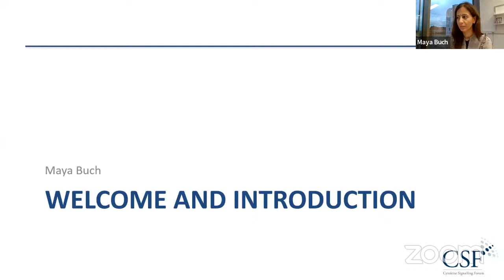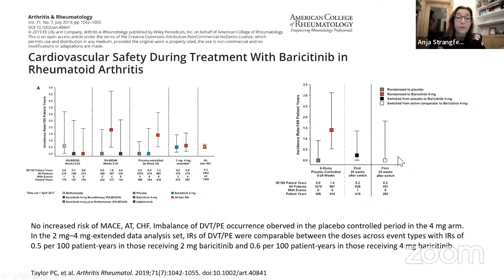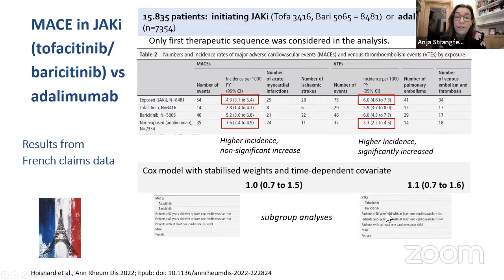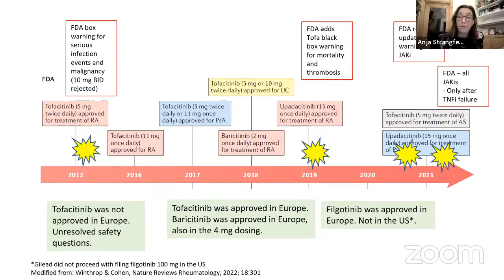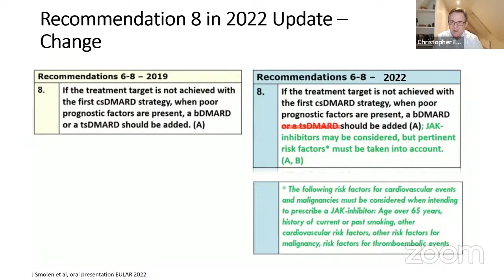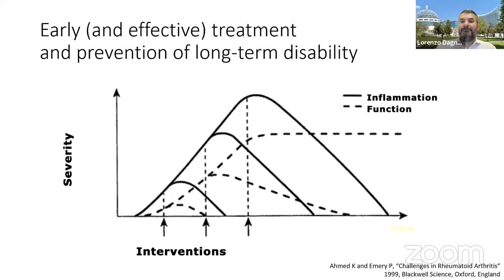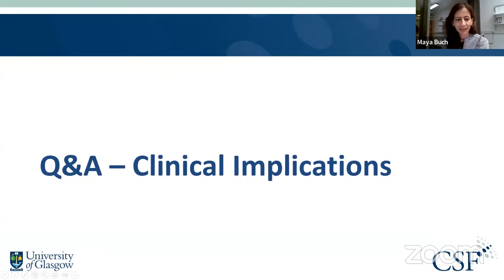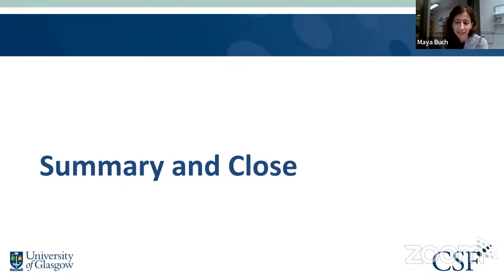Clinical management of JAKi in inflammatory arthritis: Implementing regulatory updates